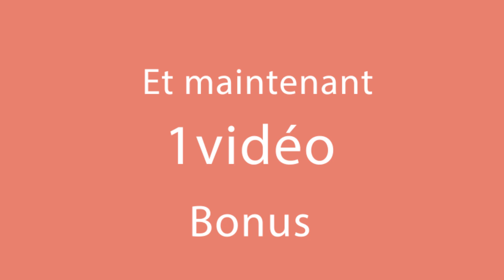Un savoureux gâteau italien obtenu sans cuisson - un petit coin de paradis| Cookrate - France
Ingrédients pour le gâteau:

biscuits à la vanille - 350 g

*Laisser au frigo pendant 15 min

Ingrédients pour la crème:

crème fouettée liquide 33% - 150 ml
essence de vanille - 10 ml

*Laisser refroidir pendant 2 heures

Moule au diamètre de: 20 cm